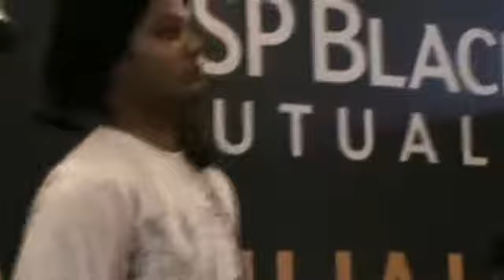Sadda Haq - Rockstar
Our attempt at performing Sadda Haq live from the movie Rockstar